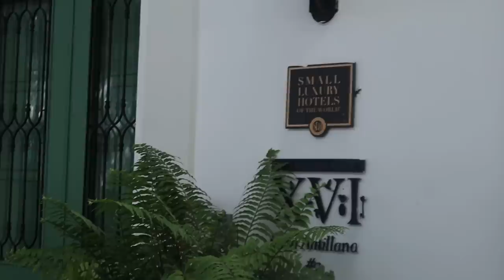i went on a revolve around the world trip | dominican republic vlog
come along with me (and friends) on a revolve around the world trip to dominican republic!!! shop all of my outfits